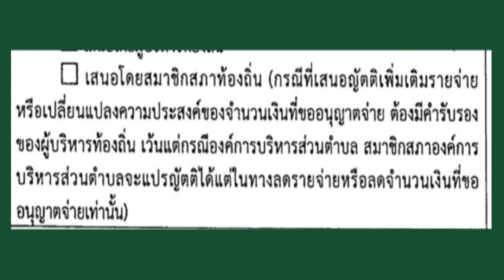การเสนอญัตติของท้องถิ่น